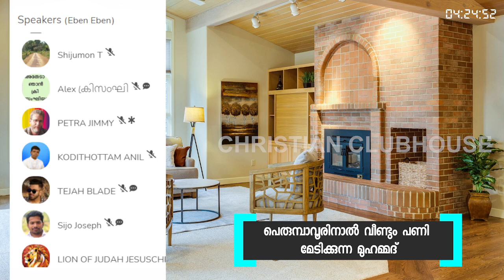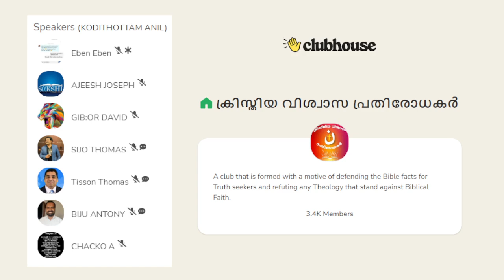ലവ് ജിഹാദിൻ്റെ നിയമവഴികൾ | Anil Kodithottam | Clubhouse Discussion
Chapters
00:00 Context of the issue being addressed
5:10 Anil kodithottam talking on ലവ് ജിഹാദ്